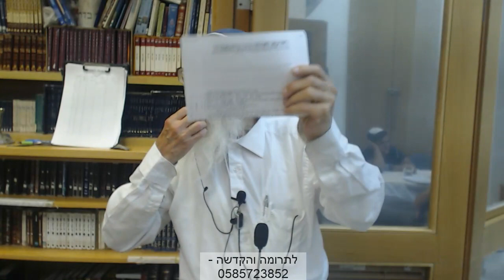פרשת שופטים | השופטים בישראל - הרב שלמה אבינר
תאריך: ד' אלול תשפ"א